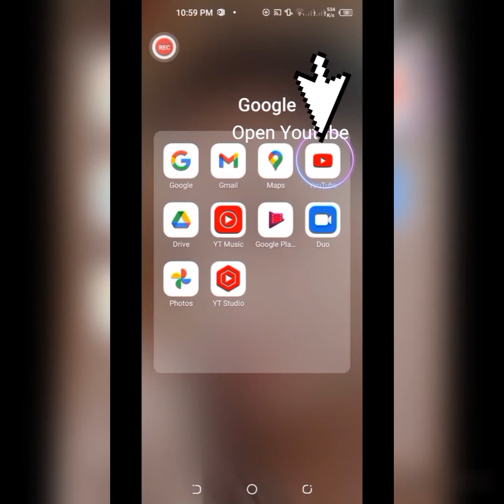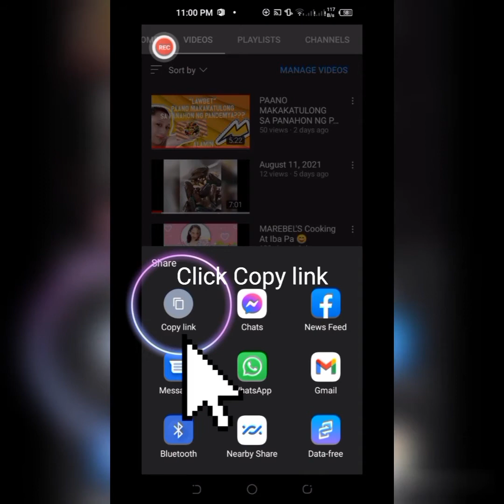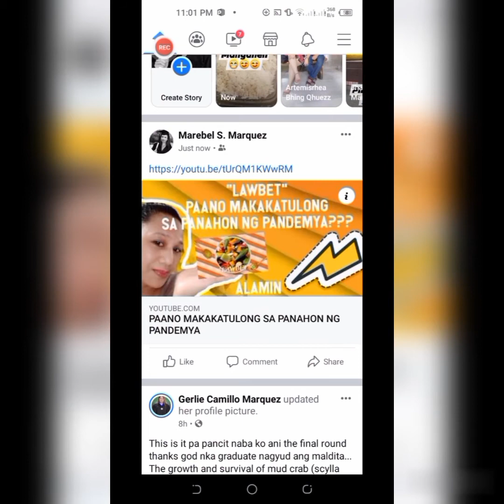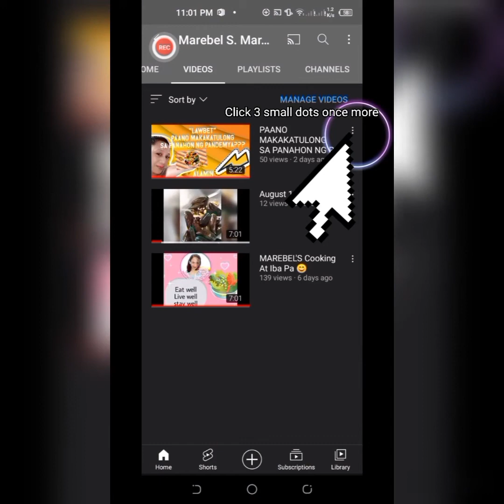PAANO MA E LINK ANG YOUTUBE SA FACEBOOK AT MESSENGER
E CONNECT ANG YOUTUBE SA FACEBOOK AT MESSENGER